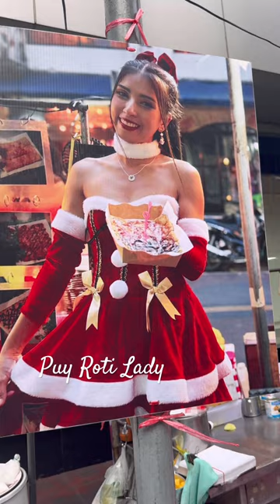Thank you for 5 hundred thousand followers. - Thai Street Food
~ Name : Benjawan Kaewsaen
~ Facebook fanpage : Roti Lady Thailand